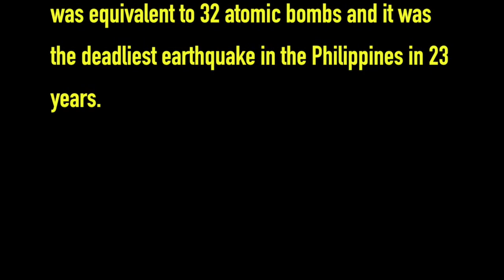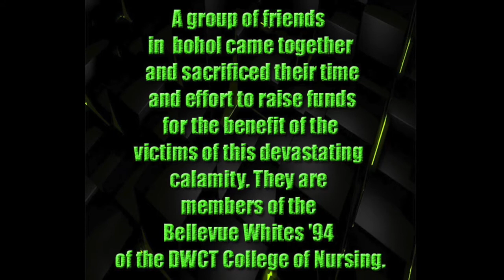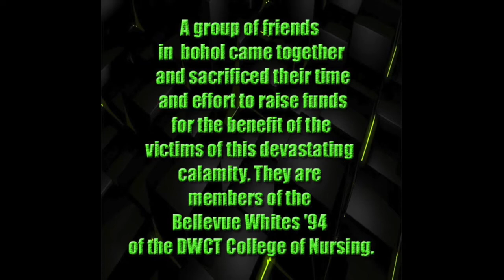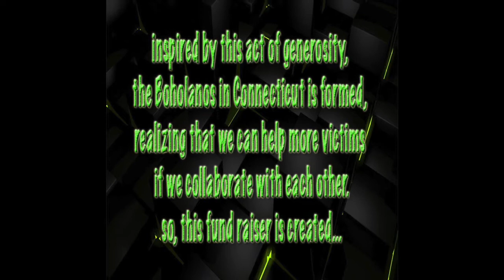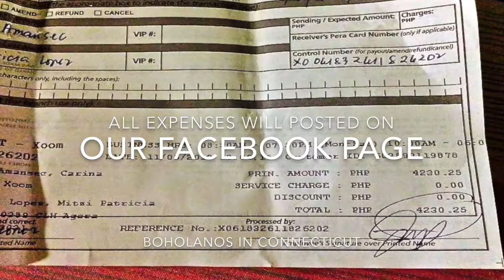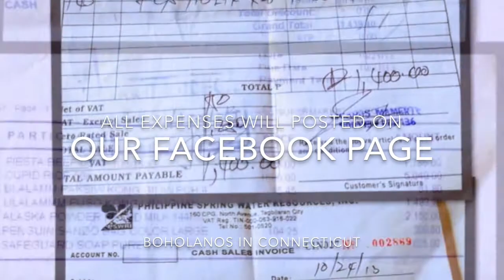Bohol Earthquake Edited